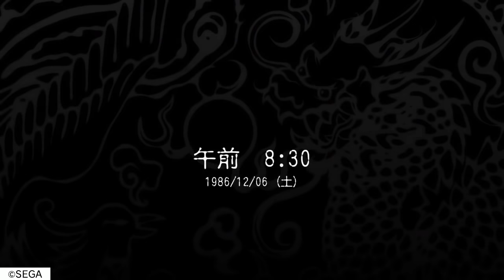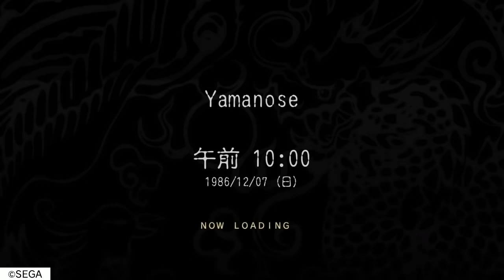PS4 シェンムー1 一章 横須賀 #4 不良と望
名作アクションアドベンチャー シェンムー1&2
シェンムー3 へと続く物語
PS4 シェンムー1＆2